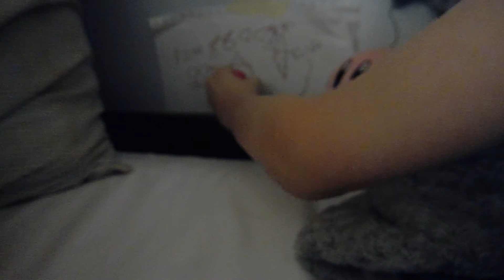The budget pt.2